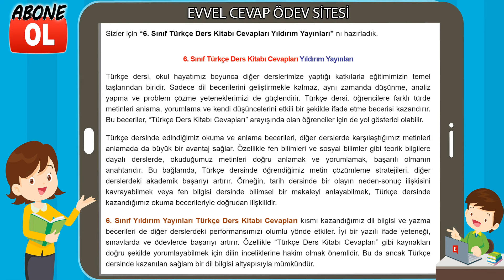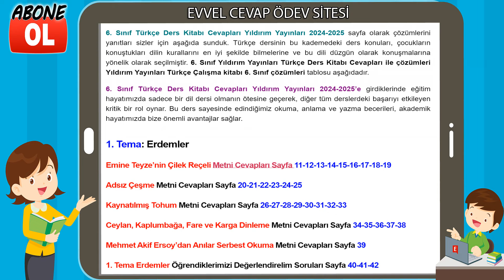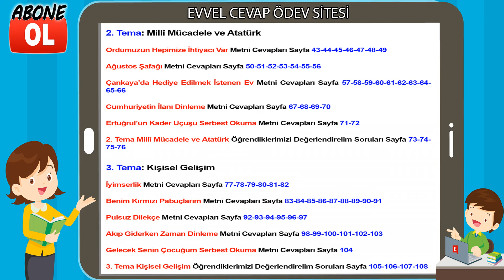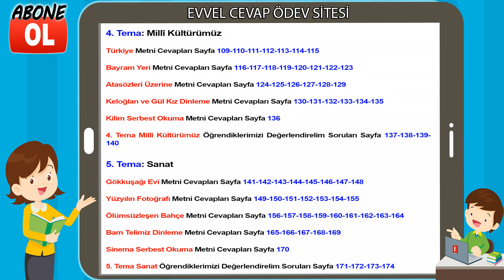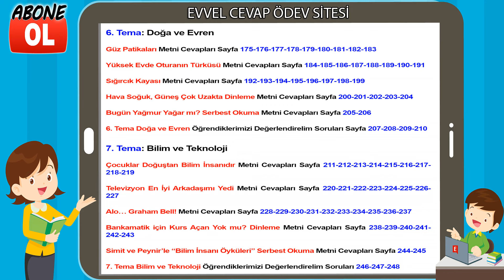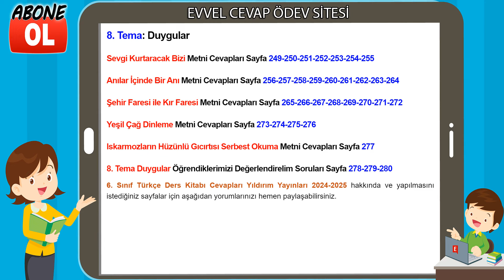6. Sınıf Türkçe Ders Kitabı Cevapları Yıldırım Yayınları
6. Sınıf Türkçe Ders Kitabı Cevapları Yıldırım Yayınları
6. Sınıf Ders ve Çalışma Kitabı Cevapları